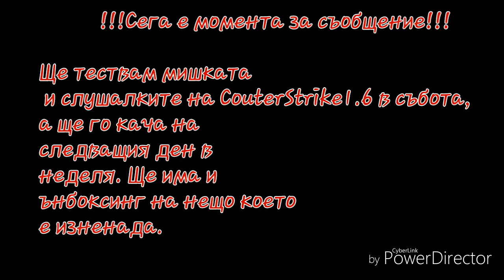🎧📦Quality Gaming Headset Unboxing🎧📦